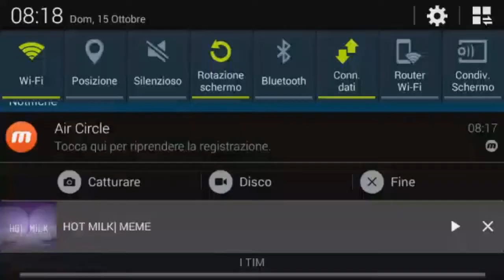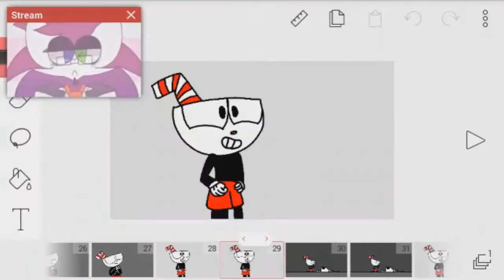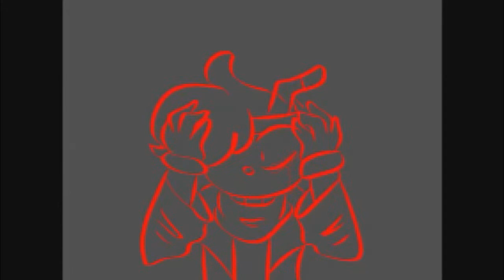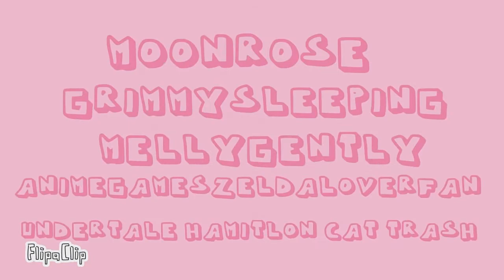CUPHEAD BEST MEMESCAPE COMPILED || cuphead , bendy , atmosphear , beautiful (not ugly) (not cringe)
i didn`t make a s***t , i just compiled the best